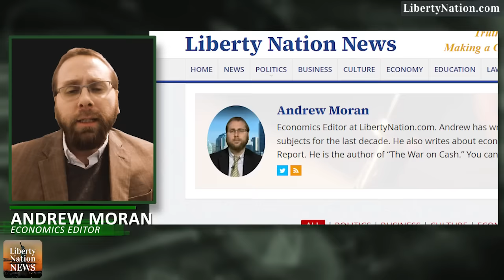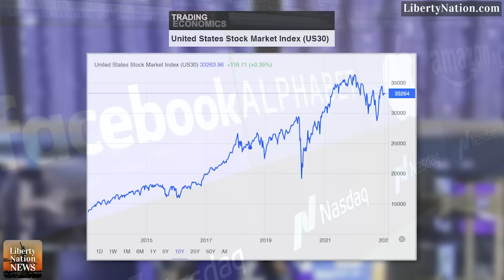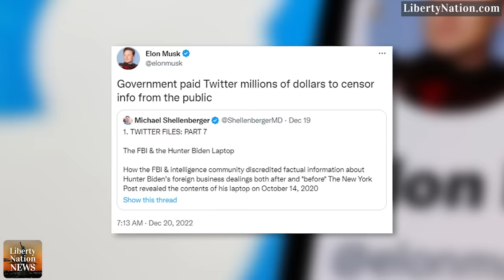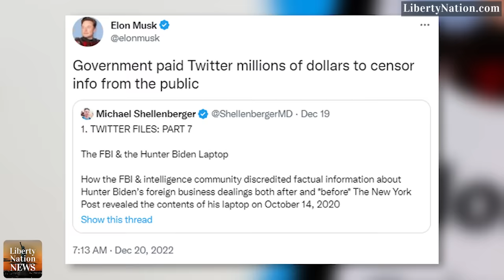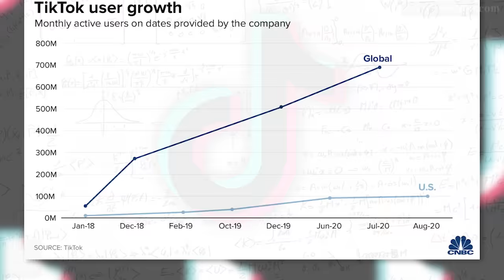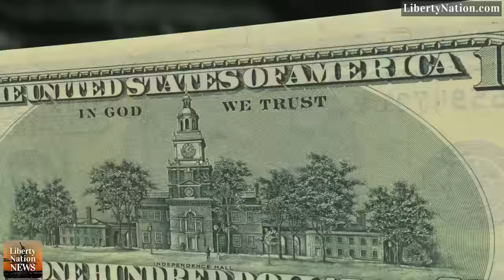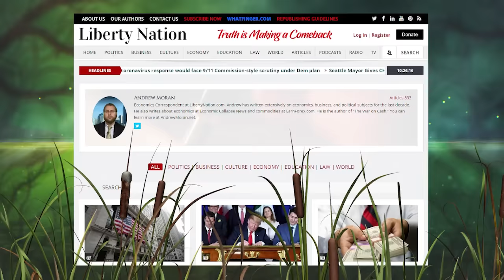Tech Billionaires Lose Billions – Swamponomics – Special Edition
Description: The technology sector has been obliterated, and many of the biggest names in the industry have lost billions of dollars, from Elon Musk to Jeff Bezos to Mark Zuckerberg. Why did this happen and could it occur again in 2023? And what about TikTok?

Visit Liberty Nation and read articles related to this topic